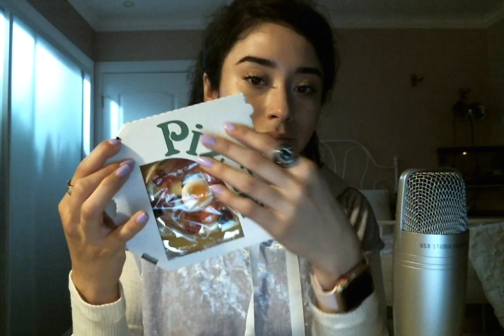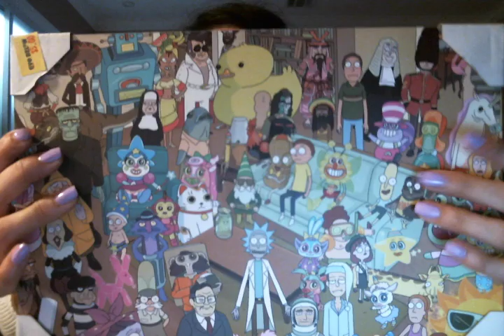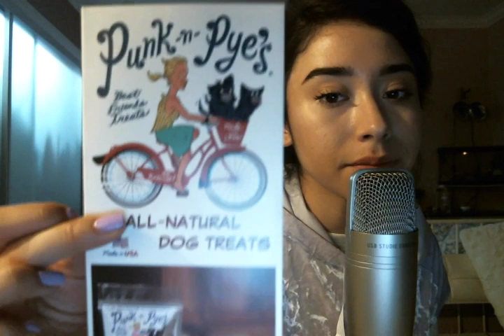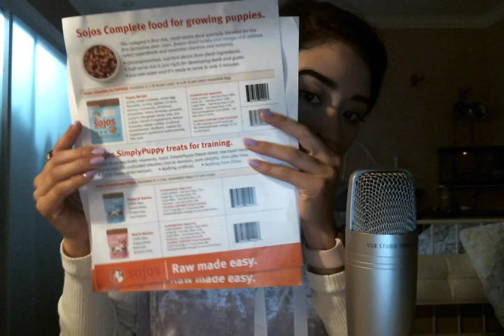ASMR Eating CANDY Pizza!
I saw this cool little pizza box candy and wanted to make a video with it, hopefully tomorrow i upload a longer video with the pamphlets i showed you regarding dog food/treats. Adore you all!